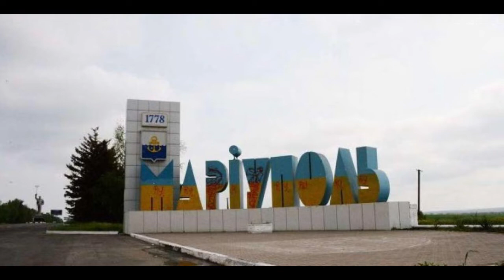Що таке "Азовсталь"? "Азовсталь" та його історія. Маріуполь. Азов. Слава Україні!!!!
Збір коштів на новий мікрофон (ПОТРІБНО 3200 грн). 200 грн уже є.